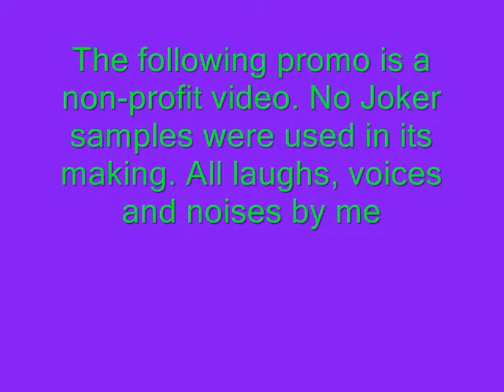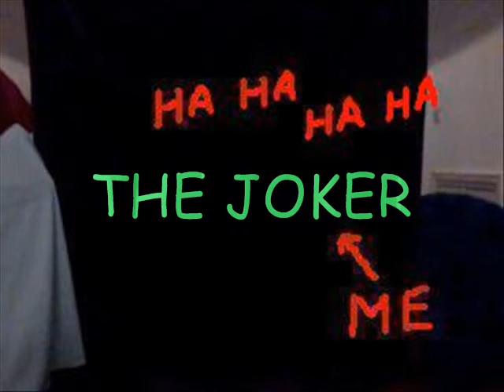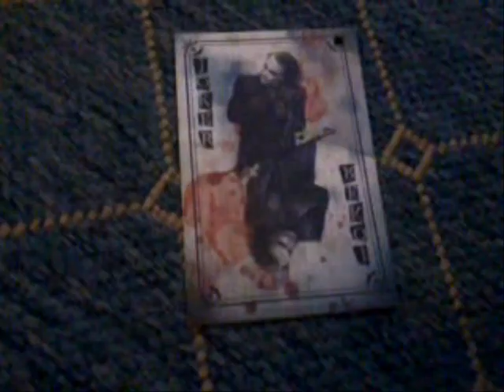Michael John Evans - The Joker (Demo Promo)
Promo video for the demo version of 'The Joker', by Michael John Evans. Featuring Joker-hi-jacked introduction. The Dark Knight Of Pop is coming.